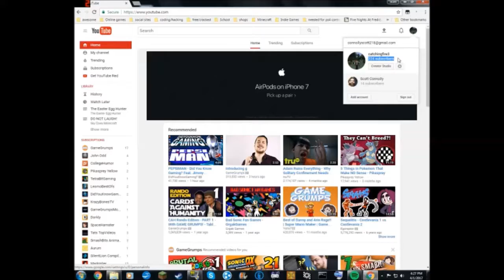200 subs! wait 224 subs?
The reason i didnt make a video for it is because i just looked